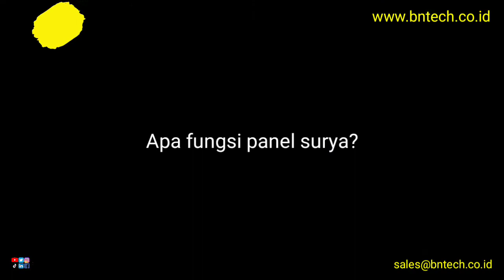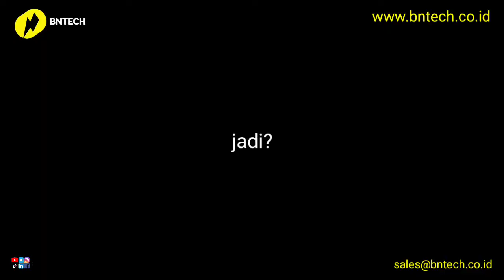Keuntungan menggunakan PLTS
Hai guys. Bagi yang belum paham apa saja keuntungan menggunakan PLTS, silahkan lihat videonya sampe selesai.